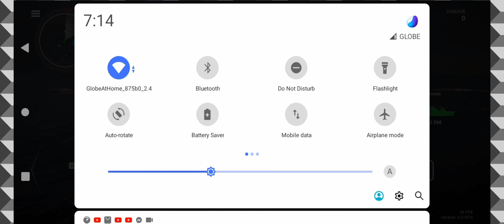Ang Bilis natapos ng laban good game warships Mobile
war Ship Mobile game gaming

please support my YouTube channel thank you